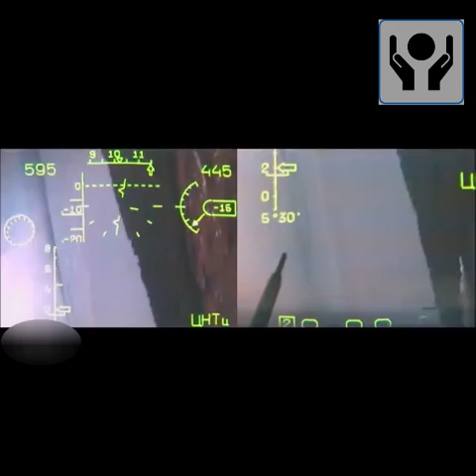Russian plane landed after shelling \ air battle \ war in ukraine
Russian plane landed after shelling
Air defense work is a set of measures to ensure protection (defense) from enemy air attack means.
in the mid-1960s, public opinion changed. If earlier the superpowers used nuclear weapons even for tactical purposes, now the troops were tasked with the successful conduct of hostilities with the use of conventional weapons. A special role was assigned to aviation, capable of effectively controlling ground forces in the face of strong anti-aircraft defense. air battle